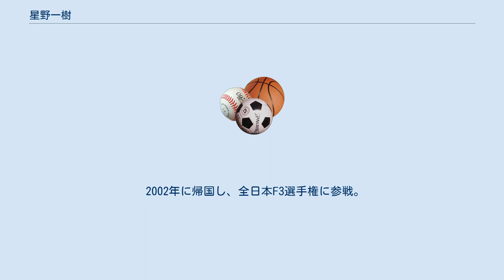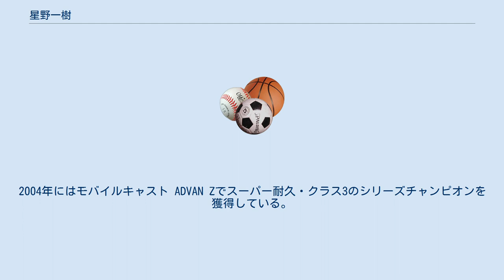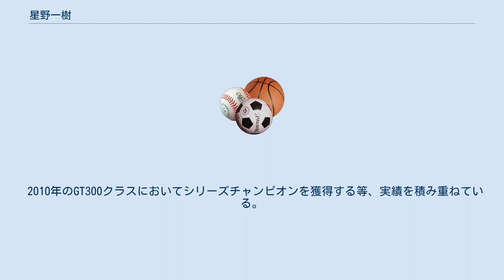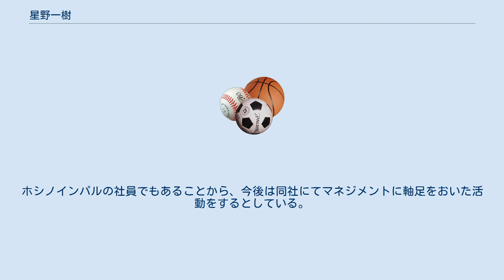星野一樹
星野 一樹（ほしの かずき、1977年10月13日 - ）は、東京都出身のレーシングドライバー。
レーシングドライバーで、現・ホシノインパル代表、監督を務める星野一義の長男。
 父の影響でレーサーになろうと決心するが、父の猛反対を受けたため、デビュー時期は同年代のレーサーに比べて遅かった。
 1999年にカートレースを始め、同年に鈴鹿サーキットが運営するレーシングスクール「SRS-F」に入学。
2000年にはイギリスに渡り、カーリン・モータースポーツからフォーミュラ・フォードやフォーミュラ・ルノーなどに参戦した。
 2002年に帰国し、全日本F3選手権に参戦。
翌2003年から全日本GT選手権（現SUPER GT）のGT300クラスとスーパー耐久のクラス3に参戦を開始した。
F3では然したる成績を残せなかったが、全日本GT選手権ではデビューイヤーながらもチャンピオン争いに加わった。
2004年にはモバイルキャスト ADVAN Zでスーパー耐久・クラス3のシリーズチャンピオンを獲得している。
2005年はSUPER GT 第5戦（ツインリンクもてぎ）で優勝するなど活躍し、チャンピオン争いに加わる活躍を見せた。
 2006年は全日本選手権フォーミュラ・ニッポンにも参戦し、SUPER GTでは念願のGT500クラスへのステップアップを果たした。
両カテゴリとも、父・一義のチームであるTeam IMPULで参戦し、フォーミュラ・ニッポンではなかなか結果を出せず、結局1年でシートを喪失することになったが、SUPER GTでは開幕戦の決勝スタート直後にコースアウトを喫したものの、第2戦では伊藤大輔に競り勝ち、第4戦でも安定した走りで3位表彰台に輝き、第6戦の鈴鹿1000kmでは優勝するなど健闘を見せた。
また、この年の十勝24時間レースに本山哲・服部尚貴・松田次生と共に日産自動車ドリームチームを結成し参戦、総合7位で完走しクラス優勝を果たしている。
 2008年はSUPER GTでは再びGT300クラスに戦いの場を移し、シリーズチャンピオンを獲得した。
十勝24時間レースでも影山正美・田中哲也と共に、NISMOからGT-Rで参戦している。
 2010年のGT300クラスにおいてシリーズチャンピオンを獲得する等、実績を積み重ねている。
 2021年シーズンをもってSUPER GTのドライバーを引退することを自身のTwitter上で表明した。
ホシノインパルの社員でもあることから、今後は同社にてマネジメントに軸足をおいた活動をするとしている。